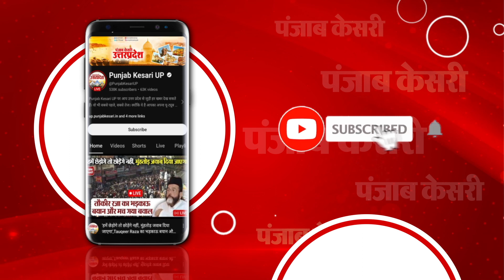Kasganj Hadsa में मरने वालों की संख्या बढ़ी, अब तक 22 लोगों की मौत की पुष्टि, 15 घायल